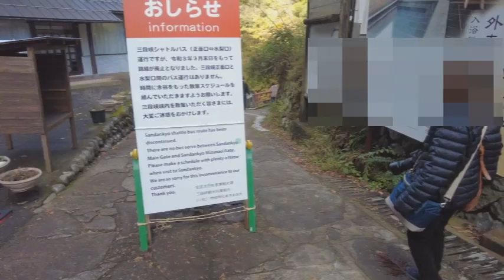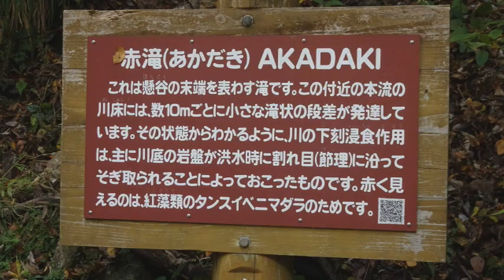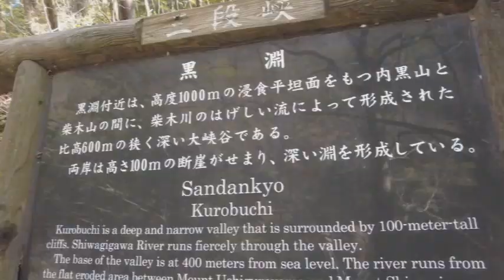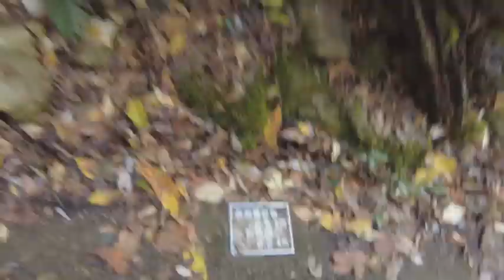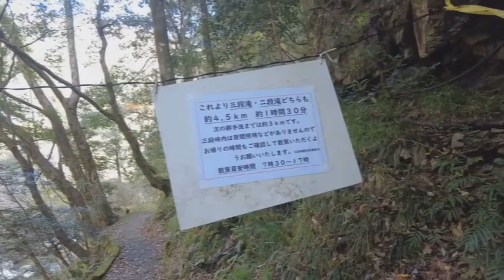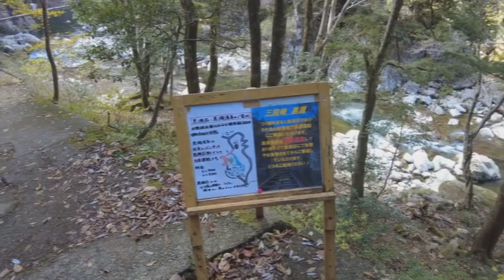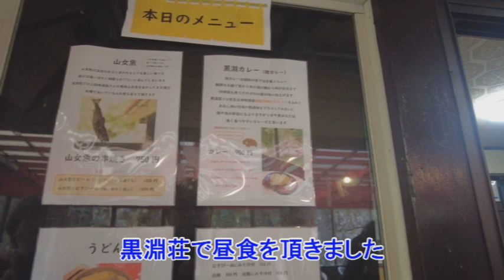国の特別名勝 広島県の三段峡トレッキング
国の特別名勝　広島県の三段峡夫婦で歩きました